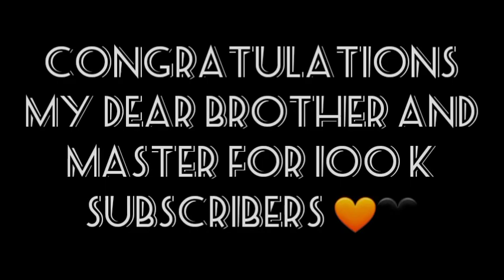Congratulations 100k Subscribers @SwaxBeatzMY 🥳🧡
I congratulate my brother and my animation teacher @SwaxBeatzMY on reaching 100k subscribers, wishing him a life full of happiness and that he obtains God’s satisfaction and about 1M, God willing, my friend and brother. 😊🇲🇾🇮🇶💙